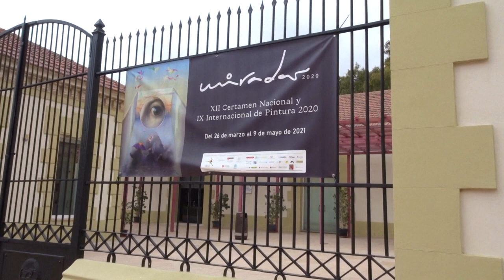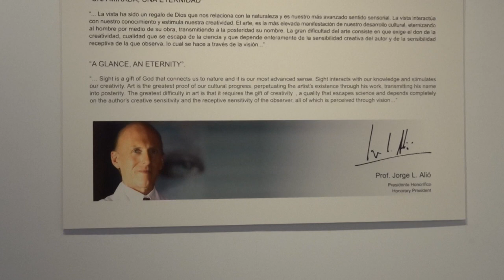Exposición "Miradas" 2021. Visita de Saorin y Palmeral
Miradas Fundación Alió, en la Lonja del Pescado de Alicante, abril 2021